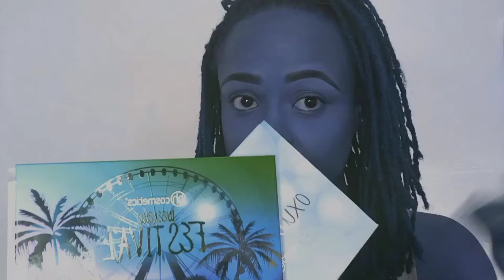Bh cosmetics Weekend Festival Palette || Blues || 2018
Bh cosmetics has wonderful eyeshadow palette! Many combinations to apply! Blends great and easy.

Instagram. Zuri fx